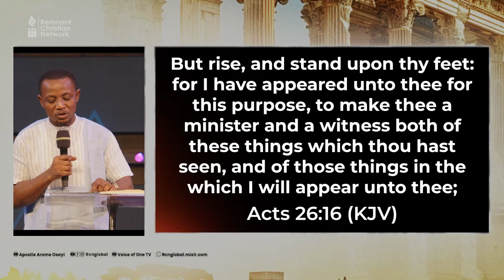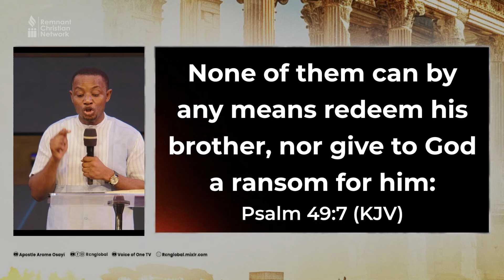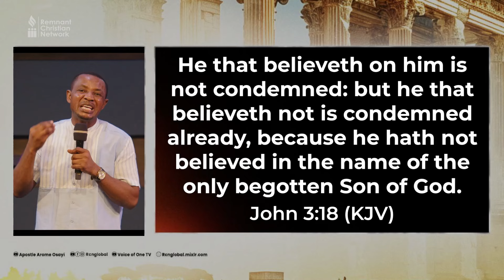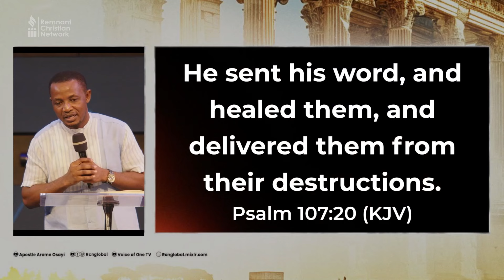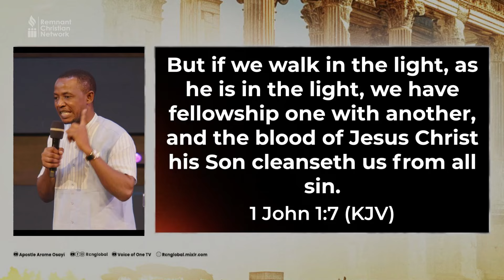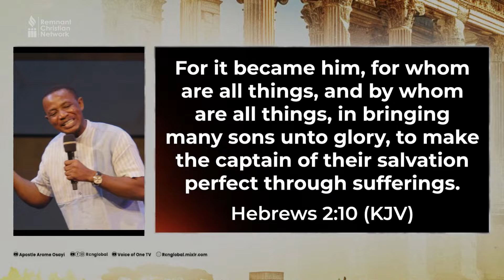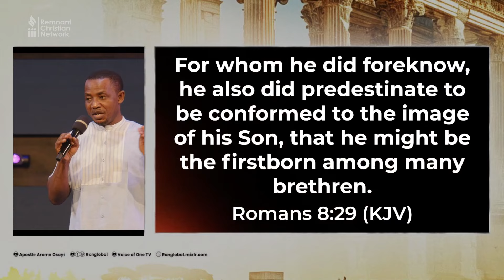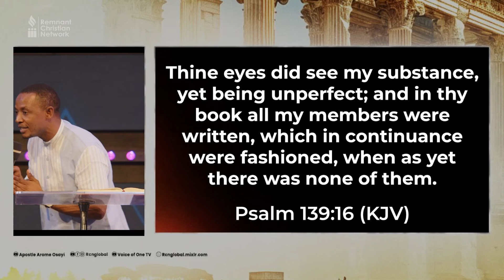REDEMPTION FROM SIN - REV TONY GEORGE AUDU